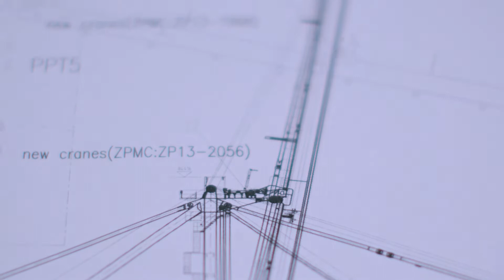Life of a Port Equipment Engineer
The Port Equipment Engineer

Xianhong loves technical challenges - in his role as a port equipment engineer, he works on the large cranes that sit at the ports of Singapore, ensuring that these are run smoothly. He and his team carry out regular maintenance work, to minimise disruptions to the operations of the port.